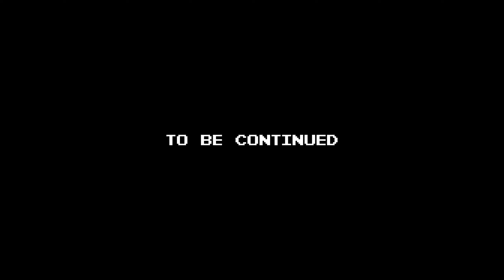HORIZON FORBIDDEN WEST - Part 15 / Blind Playthrough